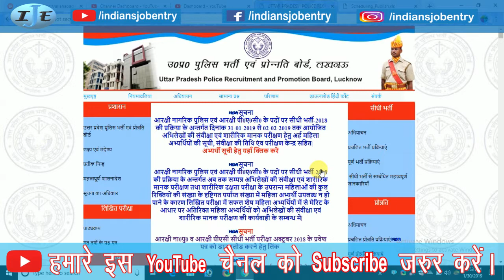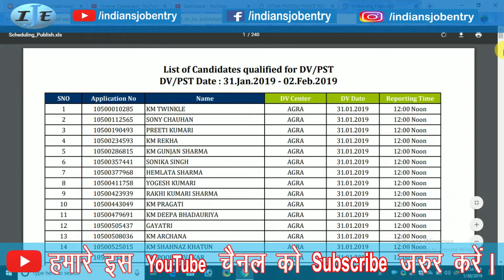यूपी पुलिस सभी के लिए खुशखबरी,आ गई महिलाओ की DV/PST की मेरिट लिस्ट,upp bharti 2019,@ije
This video is news of #यूपी पुलिस सभी के लिए खुशखबरी,आ गई महिलाओ की DV/PST की मेरिट लिस्ट,upp bharti 2019,@ije.

and SUPPORT

up police bharti 2018-19
upp result dv pst date
up police bharti latest update
upp bharti 2018
UP Police Constable DV/PST
up police result 2019
up police bharti news today
up police admit card 2019 download
up police admit card 2019 sarkari result
sarkari result up police 2019
dv/pst
upp bharti 2018
upp today latest update
upp dv pst

UP Police Constable Female Second List for DV Exam 2019 ll Download DV/PST/PET Exam Admit Card 2019@ije
UP Sipahi Bharti List Of Female Candidates & DV/PST Admit Card | New Naukri |@ije
UPP में DV में क्या क्या ले जाना है? UP POLICE 2018 DV DOCUMENT VARIFICATION || UPP PHYSICAL,MEDICAL@ije
DV/PST आज क्या हुआ। up police bharti 2018,upp dv/pst video,up police running video@ije
how to download admit card dv/pst UP POLICE BHARTI 2018 RESULT, up police bharti latest update,@ije
U.P. POLICE RACE (FEMALE)@ije
UP POLICE SECOND MERIT PHYSICAL // दूसरी मेरिट वाले बहुत सारे अभ्यर्थि फेल//DV/PST रिपोर्ट@ije
Up police running 2019@ije
UP POLICE RESULT 2018 LIVE | DOCUMENTS REQUIRED क्या-क्या लेकर जाना है? सब जाने / up Police DV PST@ije
Up police girl running@ije
up police 2018 dv pst list | up police dv pst 2018 | up police dv admit card 2018 | DV List Out
Breaking News...Breaking News...| DV/PST आ गई महिलाओ की तीसरा मेरिट लिस्ट| जरूर देखें @ije
DV/PST UP Police Moradabad@ije
up police bharti 2018, dv/pst,running, upp bharti 2018,upp today latest update ,upp dv pst, running@ije
Up police जिनका dv/pst या pet नही हुआ उनके लिए खुसखबरी / biometric वालो की प्रॉब्लम भी solve@ije
ये कागज चाहिये DV मे। up police bharti 2018 new cutoff,upp latest update,news,upp new second cutoff,@ije
उत्तर प्रदेश पुलिस भर्ती 5203 अभ्यर्थियों को मिला और मौका//DV,PST नयी लिस्ट जारी//UPP NEW UPDATE@ije
UP Police girls DV/PST Alounce Date, UP Police Running, कब होगी दौड़@ije
up police bharti 2018,upp result dv pst date,up police bharti latest update,upp bharti 2018@ije
UP Police Constable DV PST Fail, यूपी पुलिस के दस्तावेज सत्यापन में बहुत बच्चे फेल हो गए।@ije
यूपी पुलिस सभी के लिए खुशखबरी/UP POLICE GOOD NEW'S,UPP ADMIT CARD,UPP DV/PST/PET/ADMIT CARD@ije
UPP CONSTABLE 2018 PHYSICAL PROCESS/UP CONSTABLE PHYSICAL FULL DETAIL/medical/up police/medical 2018@ije
UP Police Constable DV/PST process 2019@ije
UP Police Constable DV/PST@ije